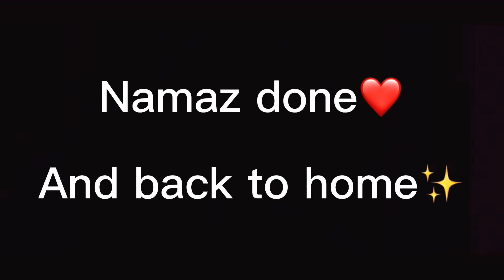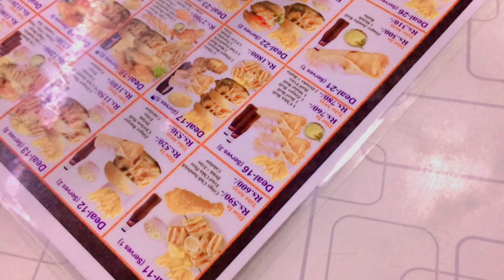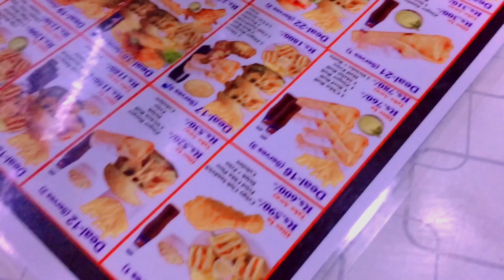Lunch with junaid bhai💝full on masti😂🤙] [Ayan shoaib official] [vlog 26]